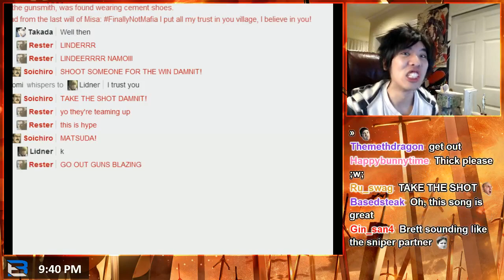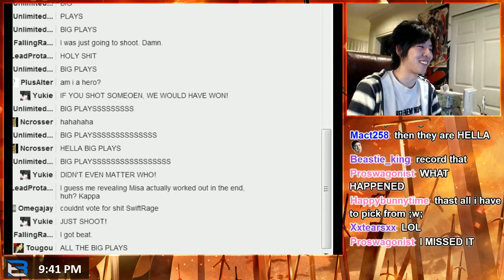BIG PLAYS EPIC MAFIA